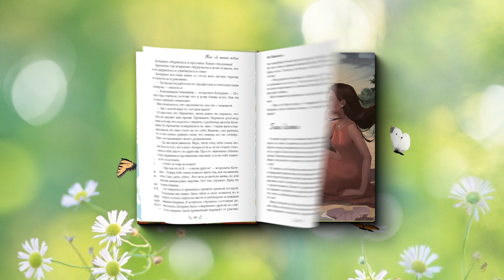Буктрейлер по книге «Летняя любовь» Аси Лавринович